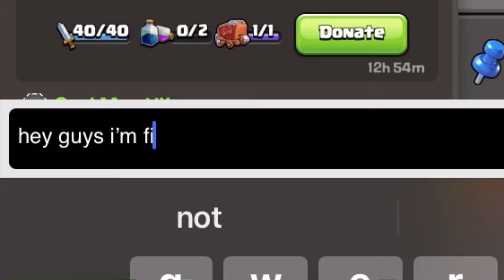5 Updates Squad Busters NEEDS! (New Supercell Game)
In this video we go over 5 update ideas Supercell should add to Squad Busters before it is released to everyone on May 29th.